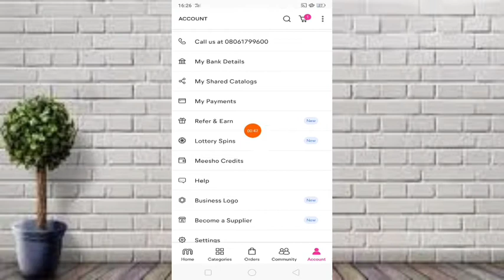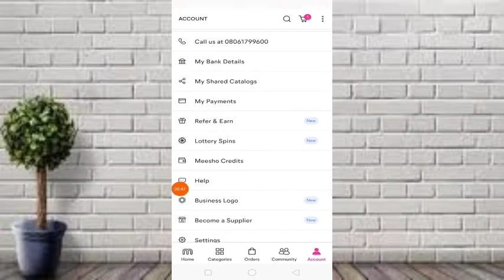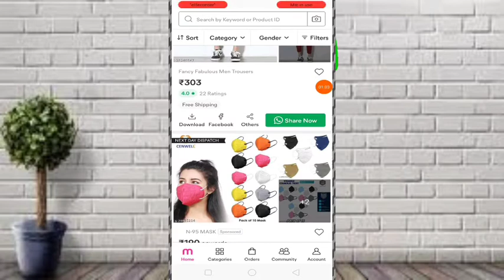free shopping product offers meesho app || sabse sasta shopping meesho || best shopping app in India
step.1️⃣.
एप को नीचे दिए गए लिंक से डाउनलोड करें।

step.2️⃣.

पहला ऑर्डर फ्री में करने के लिए रेफरल कोड एप के अकाउंट ऑप्शन में अप्लाई करें।

tags